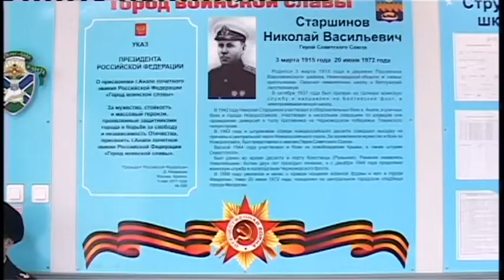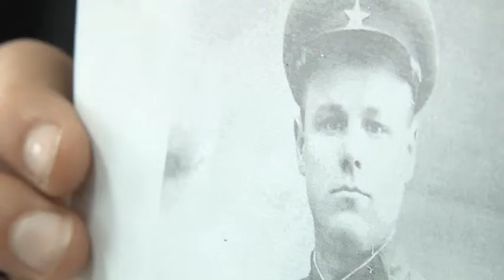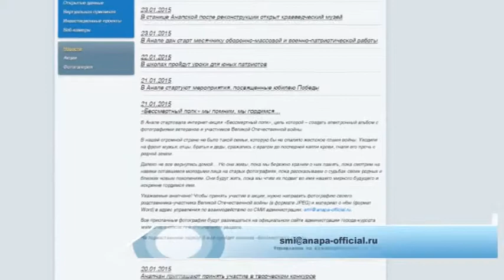Учащиеся кадетской школы имени Николая Старшинова приняли участие в акции «Бессмертный полк»